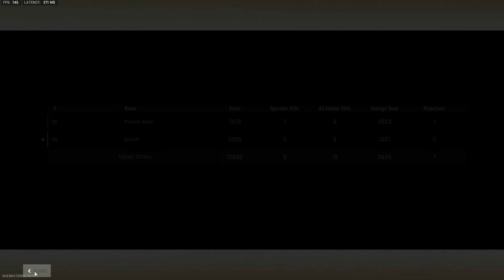Warzone 2 2022 11 19 I really was in front of you Z